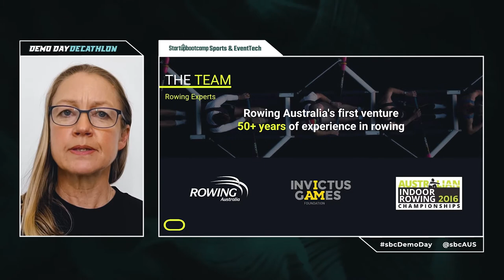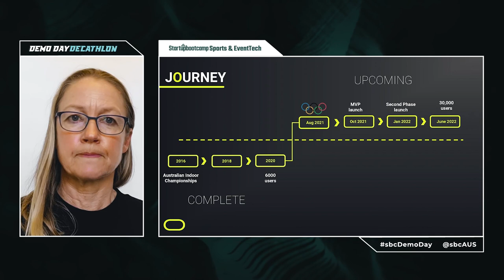Row Nation Pitch - Sports & EventTech 2021 Demo Day